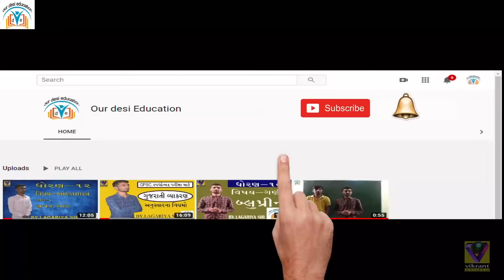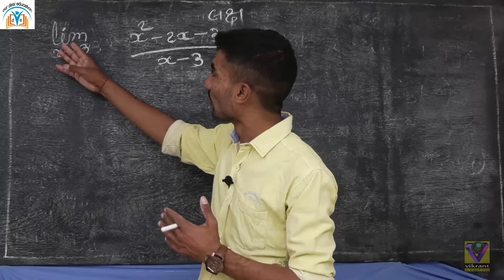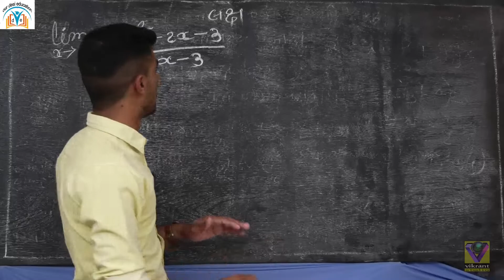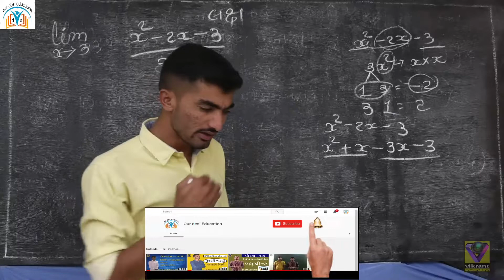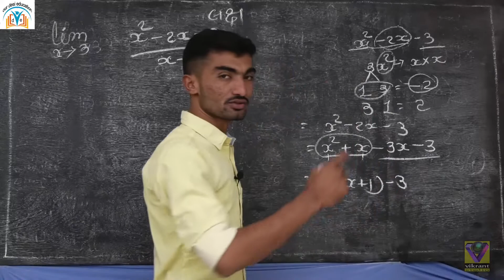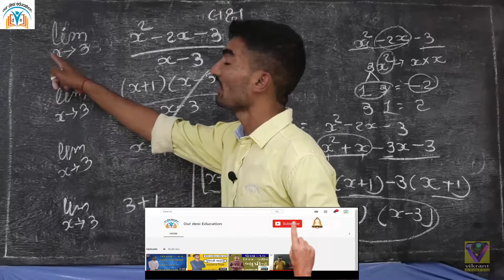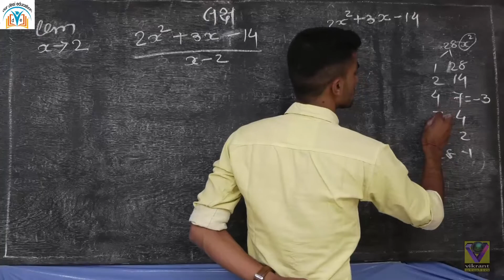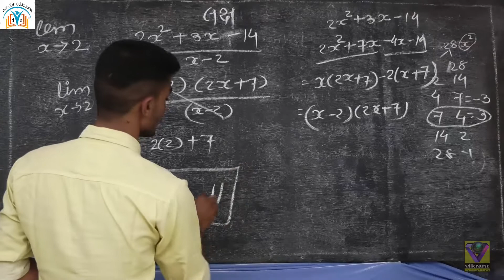|| ધોરણ :12 || આકડાશાસત્ર || ભાગ-2 || લક્ષ || part-2 || by.lagariya sir ||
hii friends
your any question in type comment

symmetrical and busy